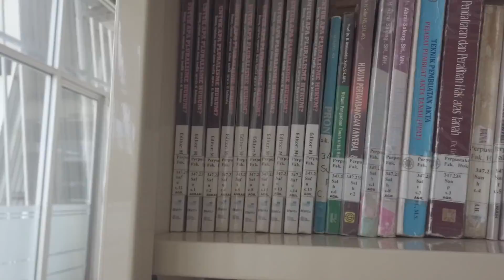VLOGBUMI MAIN KE KAMPUS UGM | MAHASISWA/i WAJIB KE KOTA PELAJAR YOGJAKARTA